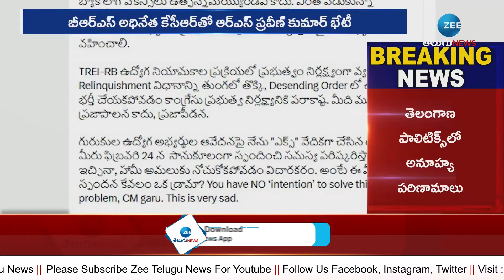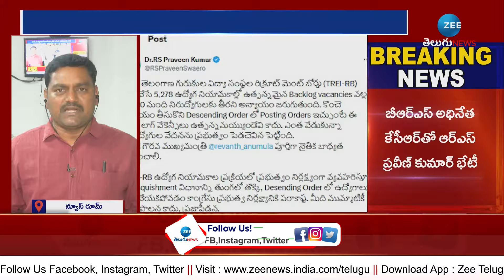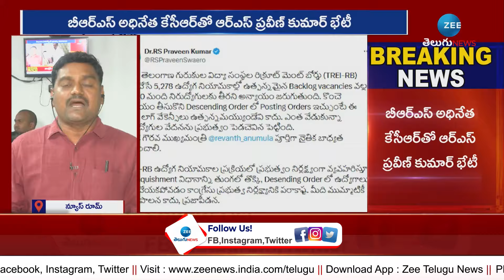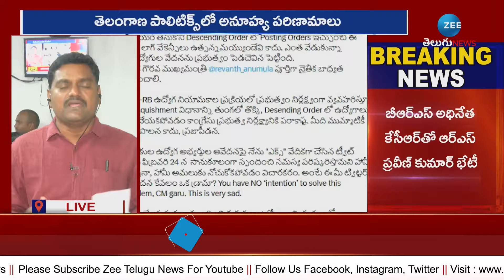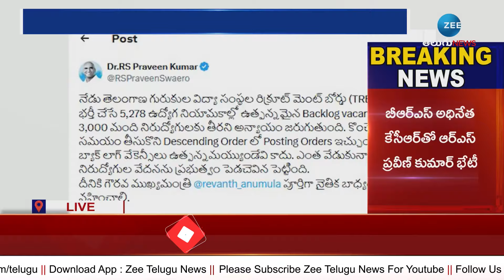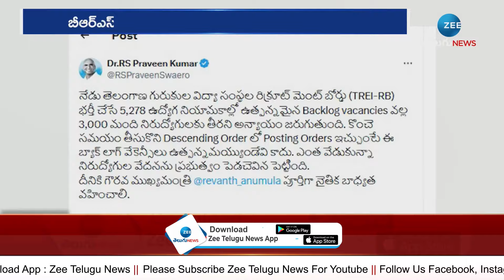RS Praveen Kumar | KCR | Nagar Kurnool | నాగర్ కర్నూల్ ఎంపీ అభ్యర్ధిగా ఆర్ఎస్ ప్రవీణ్! | ZEE Telugu